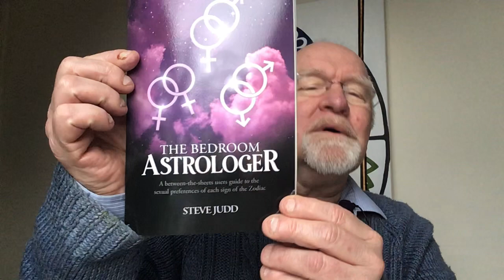Favourite fantasies - Cancer and Capricorn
The Bedroom Astrologer 2023 - published worldwide in print and ebook on January 18th - ISBN 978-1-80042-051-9.